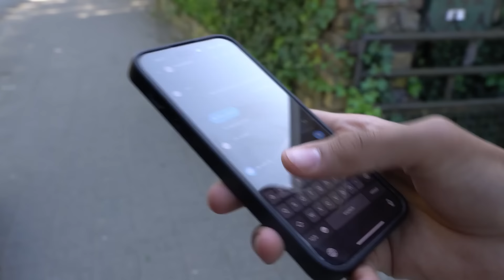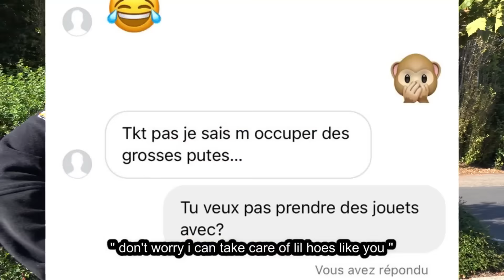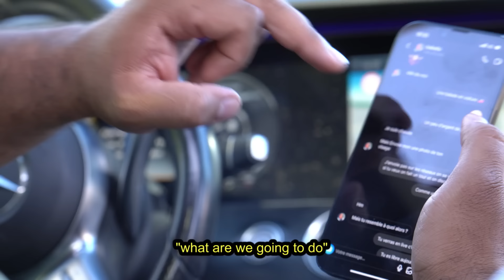IL EST VENU TERMINER UNE FILLE DE 14 ANS!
(je vous conseilles de mettre vos écouteurs !!)

Native de BAGDAD! qui débarque dans vos villes! J'espère ta kiffer et si pas va la BWA!